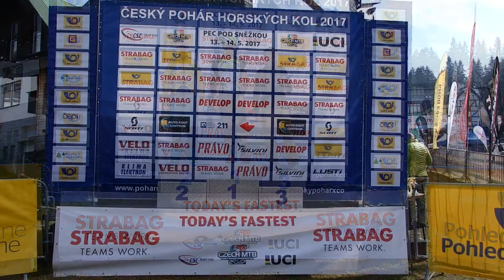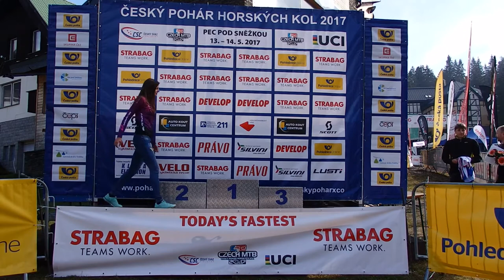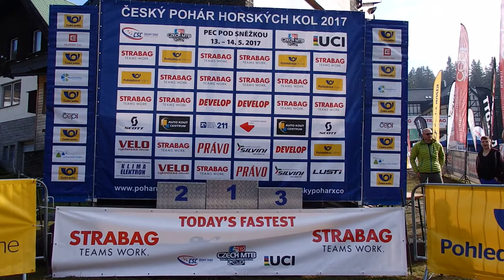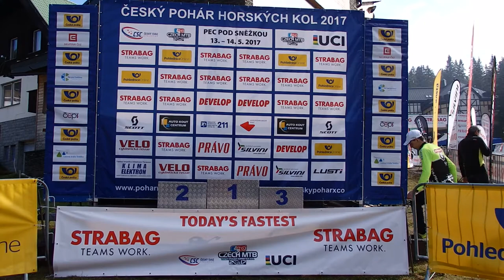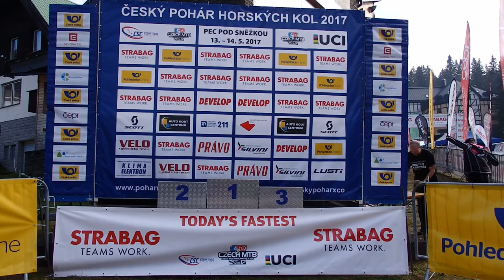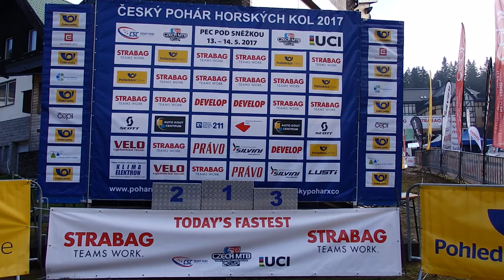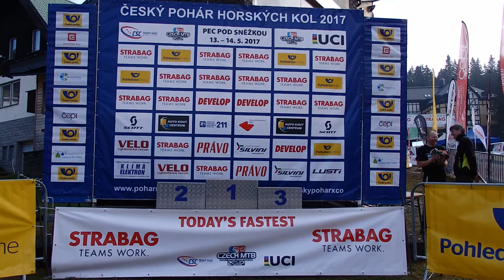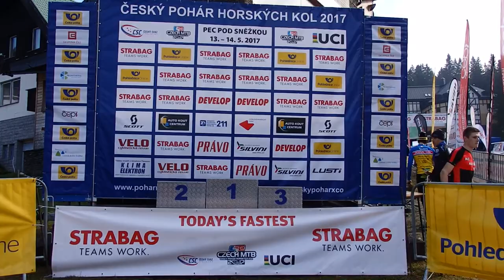Český pohár STRABAG MTB CUP 2017 - Eliminator - 2. závod Pec pod Sněžkou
Český pohár horský kol STRABAG MTB CUP 2017 - Eliminator - 2. závod Pec pod Sněžkou